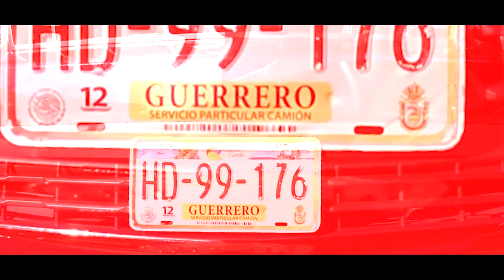Roadshow Tires Pop Up Meet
Here we have a car meet at Roadshow Tires